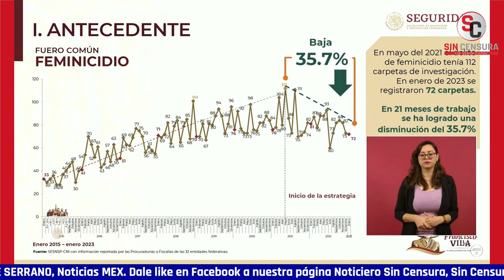AMLO Y ROSA ICELA DESTACAN QUE LA 4T COMENZÓ CONTEO REAL DE FEM1N1C1D10S, HAY BAJA DEL 35.7%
Verónica Villalvazo “Frida Guerrera" reclamó a López Obrador sobre las cifras de  fem1n1c1d10s, pues muchos de estos están siendo catalogados por las fiscalías como h0m1c1d10s d0l0s0s; también le planteó que algunos agresores son liberados por los jueces. El presidente le explicó que la clasificación de h0m1c1di0s como fem1n1c1d10s en realidad comenzó con la llegada de la 4T, porque antes no se hacía, y mostró una gráfica sobre estos casos en los que hay una disminución de 35.7%. Por su parte, la secretaria de Seguridad y Protección Ciudadana, Rosa Icela Rodríguez, comentó que a raíz de que se hizo un cambio en la tipificación de este delito se reforzaron las acciones para atender los fem1n1c1d10s y se comenzó a contabilizar en los estados.